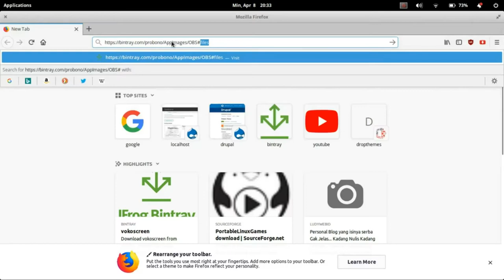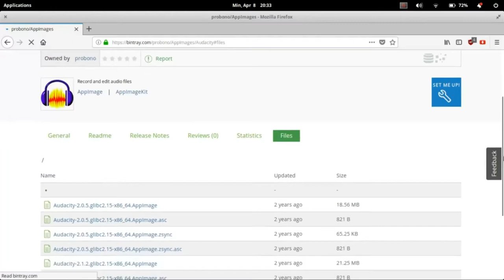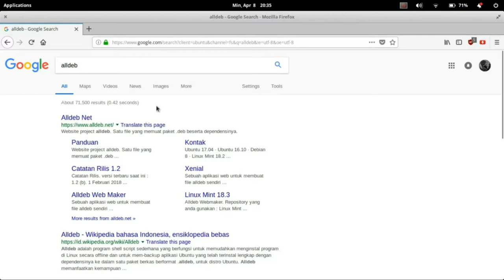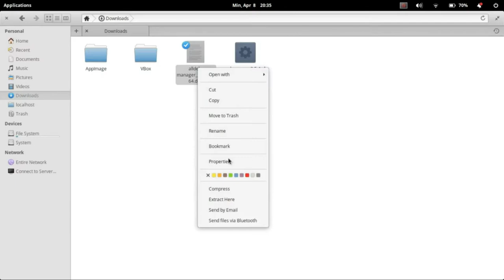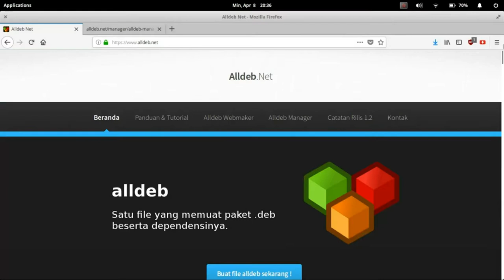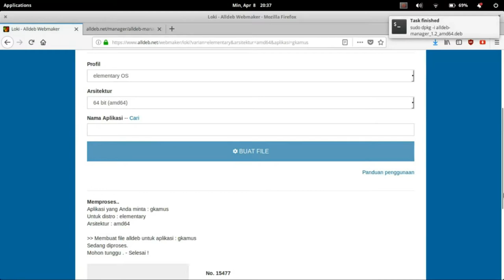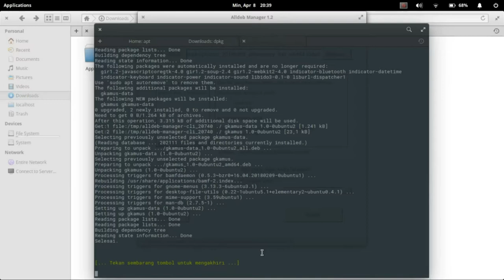Cara Install Aplikasi Offline Di GNU/Linux Elementary OS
Cara Install Aplikasi Offline Di GNU/Linux Elementary OS menggunakan software portable AppImage dan AllDeb. Cocok banget buat kita yang koneksi internetnya masih terbatas.

Semoga bermanfaat...